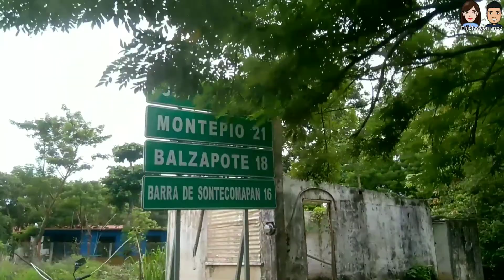¡Bellezas de Veracruz! (La Laguna azul/Balzapote, Veracruz)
Hola "frijoles con arroz" esperamos que se encuentren muy bien. El día de hoy les traemos un video de un lugar mágico. Estamos seguros que les va a encantar. En nuestro estado contamos con un sin fin de bellezas naturales; Veracruz es uno de los estados más ricos de nuestra república mexicana y hoy les mostramos por qué. Recuerden que nosotros somos "frijoles con arroz"